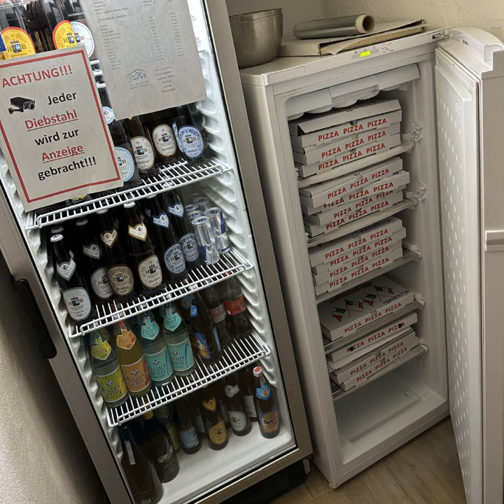SE 303: Reisebericht Schöne Ecken Tour 2023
Auch zur Schöne Ecken Tour 2023, der bisher größten Podcast-Tour die Sven und Cornelis gemacht haben, gibt es einen ausführlichen Reisebericht mit Hintergrundinfos, einem Rückblick Monate später und weiteren Reiseartefakten.

Chapters:
00:00:00 Opener
00:00:24 Begrüßung / Tag 1, Valley / Late Checkin
00:03:39 Pizzasnack
00:05:57 Tag 2 / Auf dem Brenner / Kristallwelten Nachklapp
00:16:13 Wir sind schon auf dem Brenner (Song)
00:17:45 Tag 4 / Beim Laden in Österreich / Hotel Hubertus Nachklapp
00:22:19 Verfahren weil Messner so viele Museen baut
00:27:24 Exkurs: BistroBox
00:30:47 Pizzaroboter live
00:34:28 Monate später / Rückblick auf das was nach der letzte Folge geschah
00:40:17 Maribor (Marburg)
00:43:11 Ljubljana (Laibach)
00:46:25 Tourabschluss